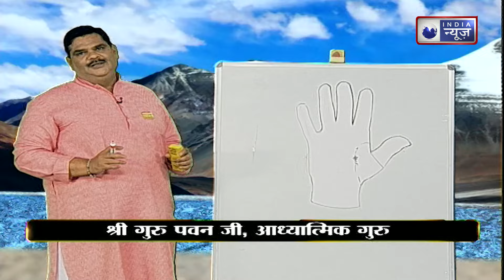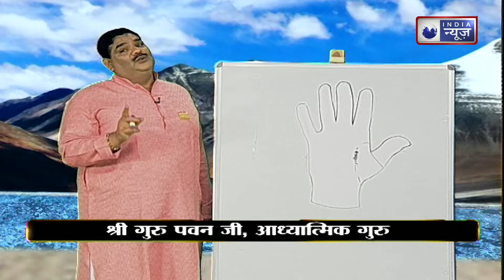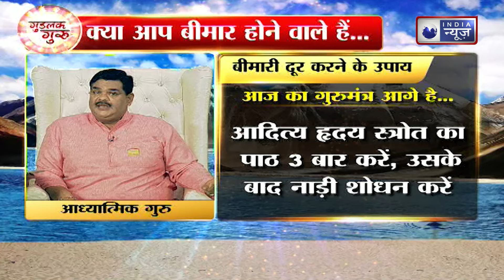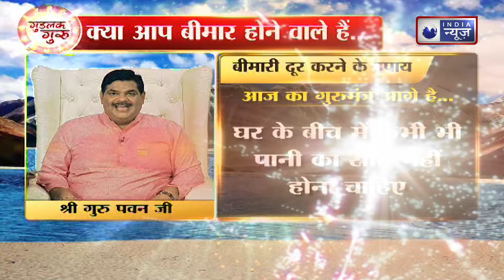Palmistry: हाथ की लकीरें देती हैं बीमारी के संकेत, देखते ही खुल जाएगा सेहत का राज, ऐसे करें पहचान!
Palmistry:क्या आप जानते हैं कि आपके हाथ की लकीरें सिर्फ आपके भविष्य के बारे में ही नहीं, बल्कि आपकी सेहत के बारे में भी बहुत कुछ बता सकती हैं? इस वीडियो में हम आपको बताएंगे कि कैसे हाथ की लकीरों से बीमारी के संकेतों को पहचाना जा सकता है।

Palmistry :Do you know that the lines on your hand can tell a lot not only about your future but also about your health? In this video we will tell you how signs of disease can be identified from the lines on the hand.